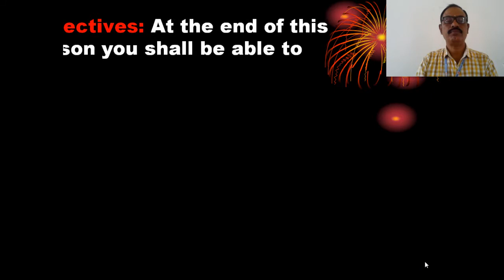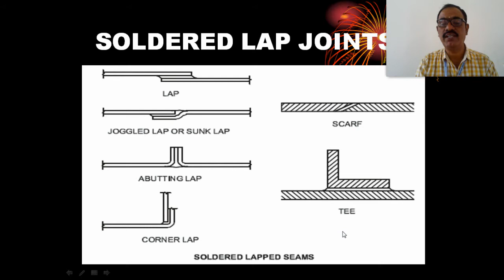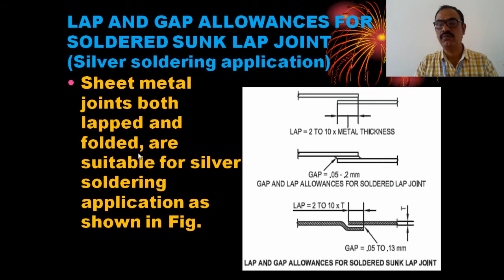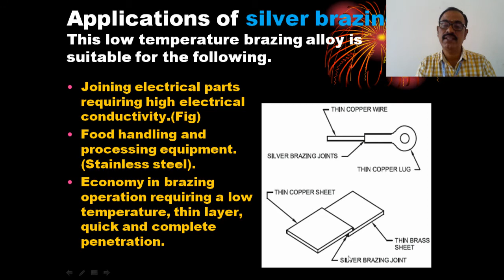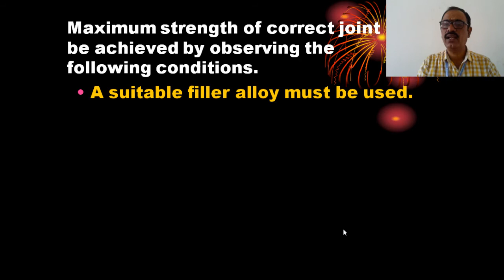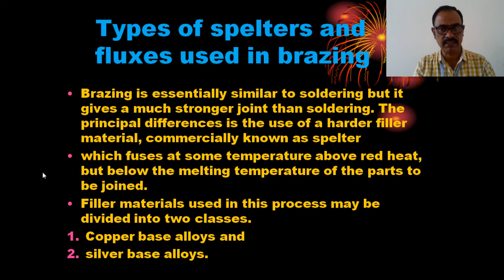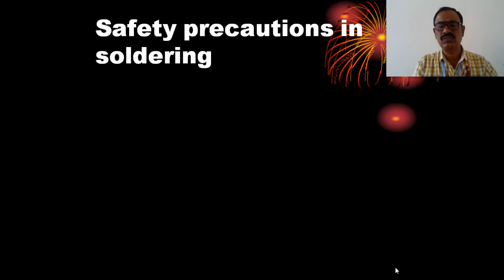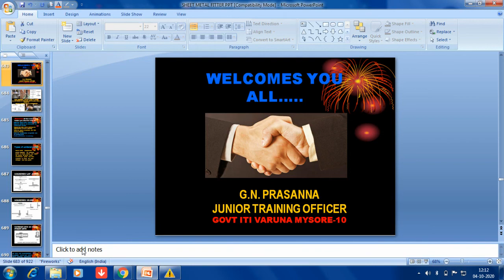SOLDERED JOINT- SILVER BRAZING - SPELTERS & FLUXES - SHEET METAL (FITTER ALLIED TRADE) CLASS-27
SOLDERED JOINT AND TYPES SILVER BRAZING SPELTERS AND FLUXES USED IN BRAZING SAFETY PRECAUTIONS IN SOLDERING SHEET METAL (FITTER ALLIED TRADE) CLASS-27  FITTER FIRST YEAR WEEK NO.17 BY PRASANNA GN
State the types of the soldered joints
State the points to be considered for correct joint design.
Explain the term silver brazing and applications of silver brazing.
State the types of spelters and flux used in brazing
State the composition of spelters and its melting point.
Safety precautions in soldering.